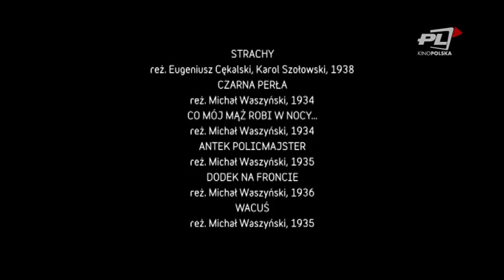W ILUZJONIE: Adolf Dymsza - Król komików (część 1)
Stanisław Janicki zaprasza na spotkanie z niekwestionowanym królem komików polskich. Gwiazdą kina lat 30., która sprawdziła się również po wojnie. Opowieść o panu Dodku, czyli niezastąpionym Adolfie Dymszy, wychowanku rewii, człowieku filmu i teatru.